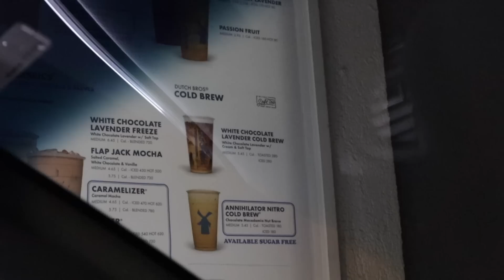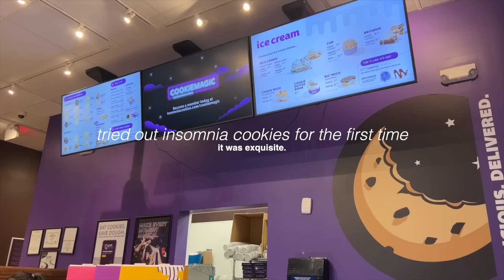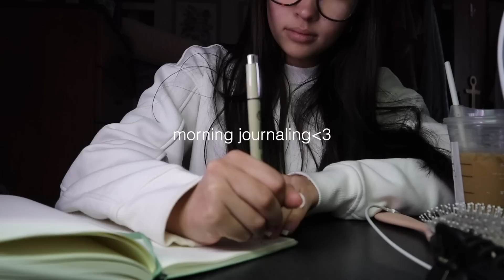i transferred schools for a weekend at University of Arkansas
howdy

Boise, Idaho-based content creator and a full-time college student!

love, caro☕️